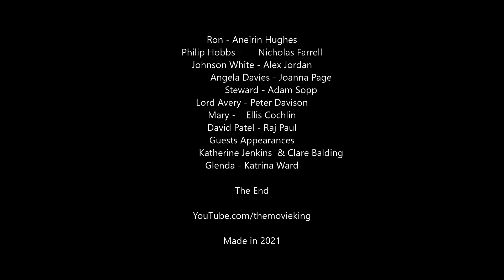Dream Horse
Movie Information
The true story of Dream Alliance, an unlikely racehorse bred by small-town bartender Jan Vokes. With very little money and no experience, Jan convinces her neighbors to chip in their meager earnings to help raise Dream and compete with the racing elites. Their investment pays off as Dream rises through the ranks and becomes a beacon of hope for their struggling community
Release Date - Friday 4th June 2021

Movie King Opinion
I think Dream Horse the film 4 movie has come out at the right time ready for Lady Day at the races , Dream Horse is a true story about a Dream Alliance . I think its a wonderful movie especially for those who like going to watch Horse Racing Live , the film some well known faces in it , Opera Singer Katherine Jenkins , Clare Balding , and Casualty actress who plays Jan Jenning in the BBC long running medical Drama Di Botcher , and Line Of Duty actor Owen Teale who played Philip Osborne
Starring
Toni Collette , Owen Teale , Alan David , Di Botcher , Katherine Jenkins & Clare Balding